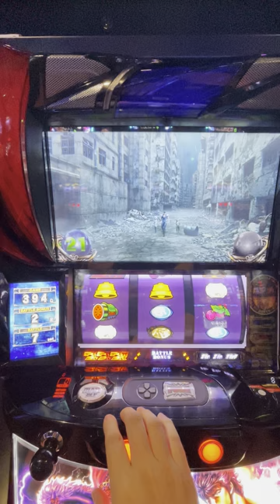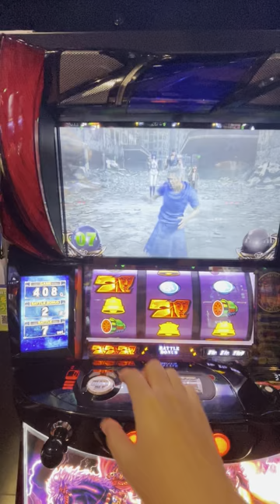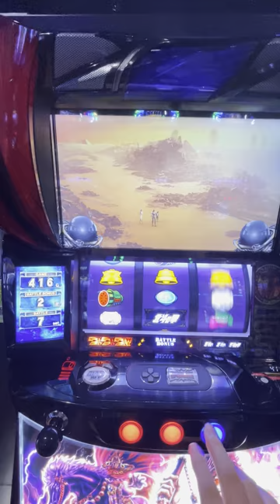乱暴にそして残酷に261